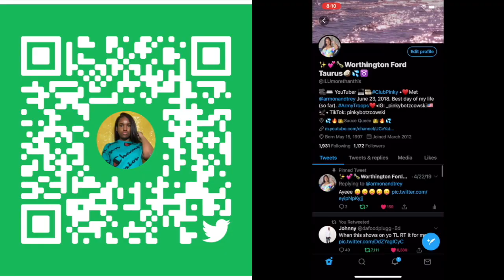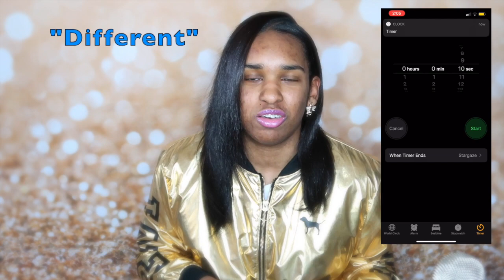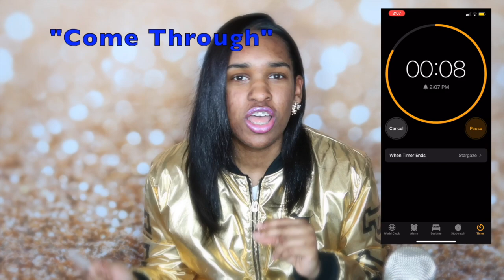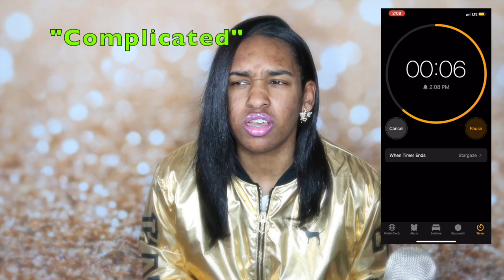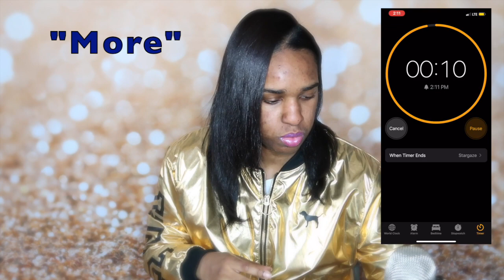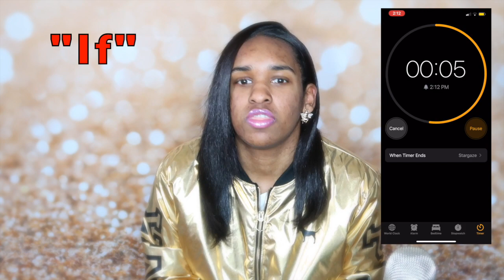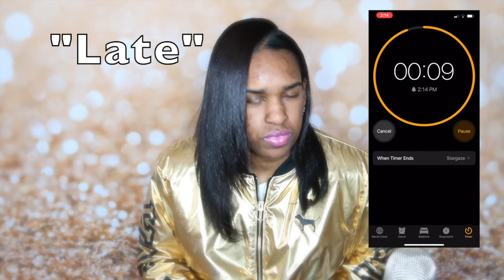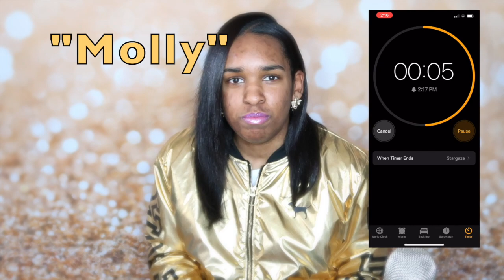I Sing Queen Naija, Trey Songz, Chief Keef, and More in a Song Association Game!🎼 (Part 1)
You must be 18 years or older to use the platform I forgot to tell you all that I can't sing. Sorry 😬!

Thumbs up if you want me to post more videos like this!

⚠️⚠️⚠️I need your help! Help get this petition to 25,000 signatures to stop COPPA from affecting YouTube. If COPPA takes over, my channel could be DEMONETIZED (which means no more money from YouTube videos for me), or DELETED. YouTube could be shut down altogether 💔! So please, SIGN AND SHARE 🙏🏾! We can do this! ⚠️⚠️⚠️

😉Like my official Facebook page, so you can see some EXCLUSIVE content on the page's story regularly